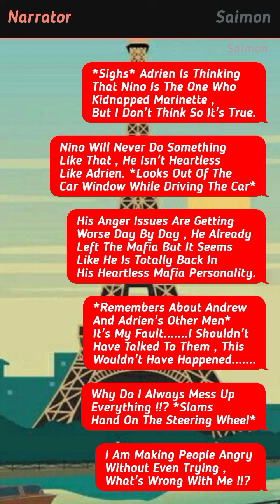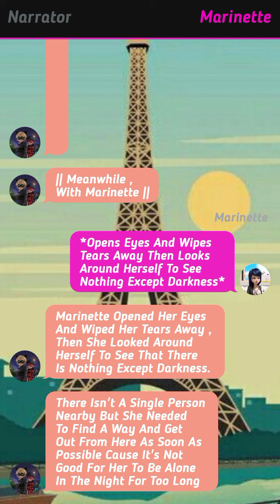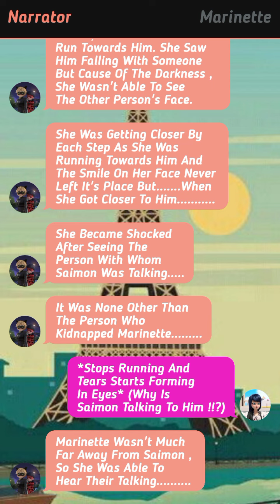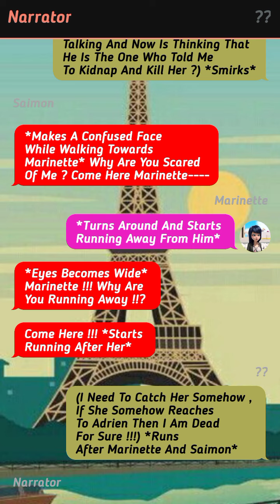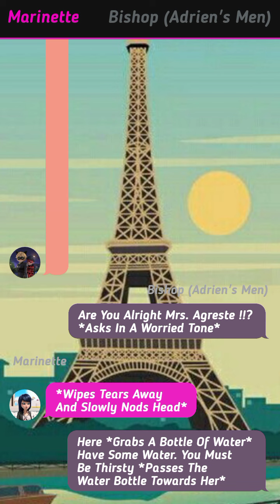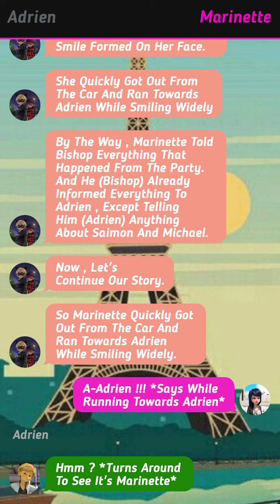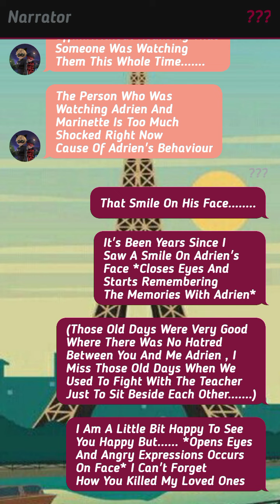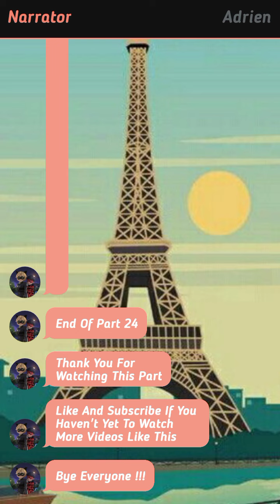My Husband || Part 24 (Season 1) || Miraculously Text Stories 🌝